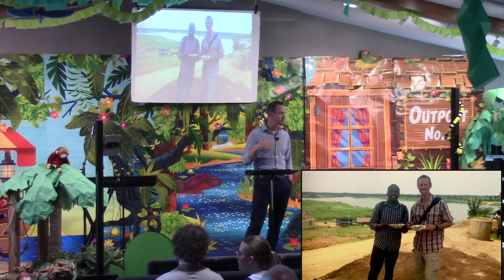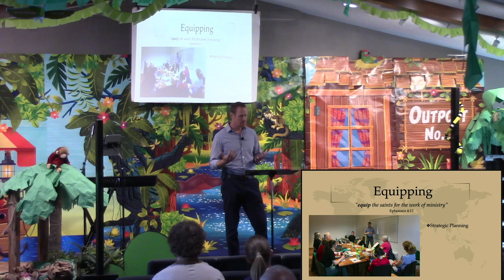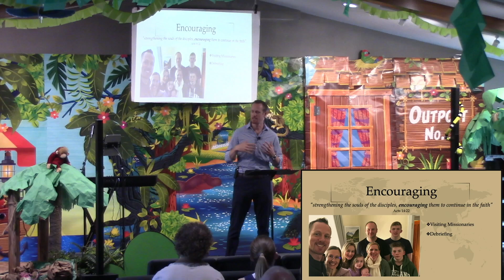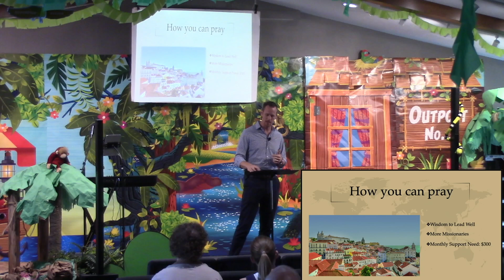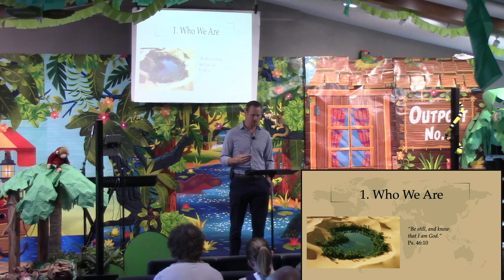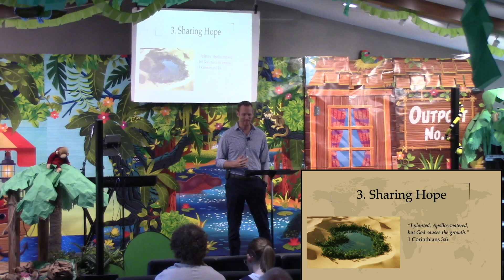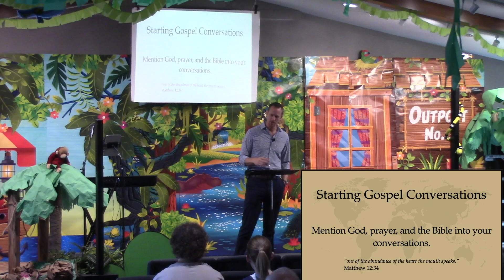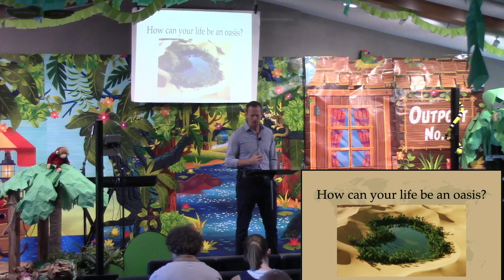How To Be Like An Oasis In The Desert // Kyle Farran 2024